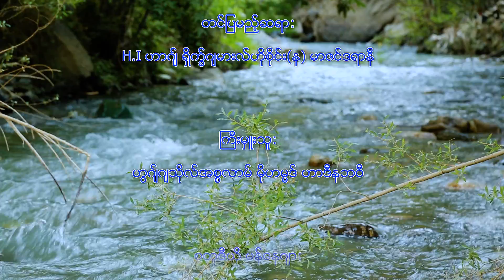47. ေအမာမ္ ဆြာဒစ္ (အ.စ) ၏ ဟဒီးစ္ေတာ္မ်ား (၁) - H.I ဟာဂ်္ ရွိက္ၡဂ်မားလ္ဟိုစိုင္း(န) မာဇင္ဒရာနီ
ေအမာမ္ ဆြာဒစ္  (အ.စ) ၏ ဟဒီးစ္ေတာ္မ်ား မွ ဟဒီးစ္ေတာ္ အခ်ဳိ႕ ကို အပိုင္း (၁) အျဖစ္ တင္ျပထားပါတယ္။